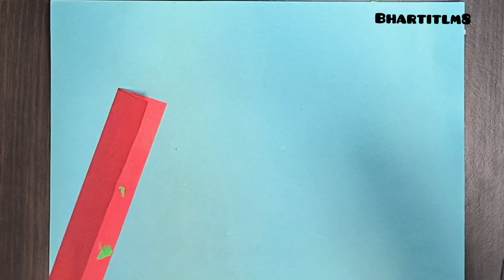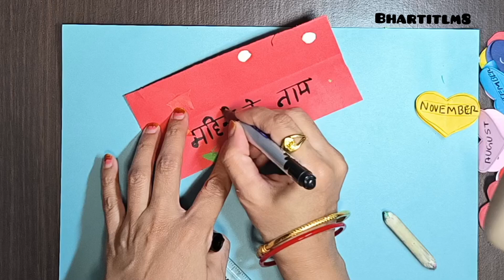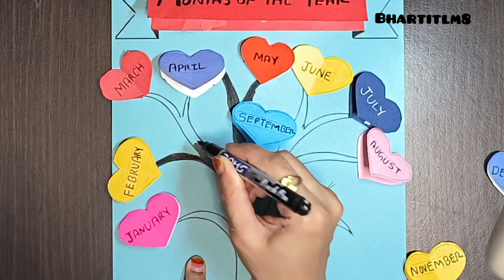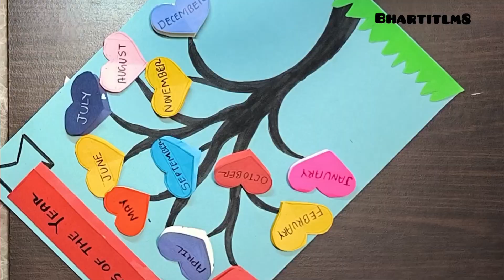Months of the year project|Months of the year chart|Months of the year tlm|Easy Months of the year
Months of the year chart|12 Months of year chart|Months name project|Months name chart|Months name